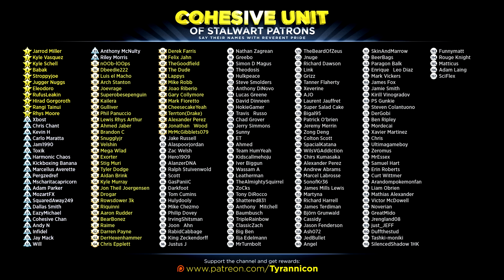CHEATIN' NINJA TOAD SCUM! Nioh Rage (#33)